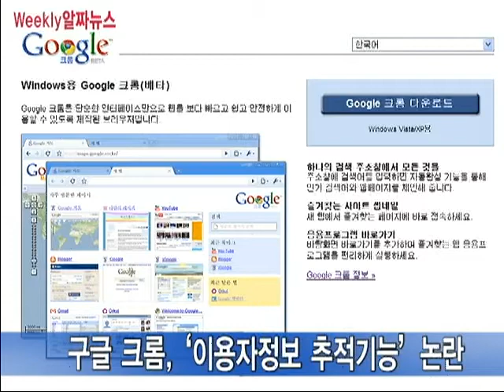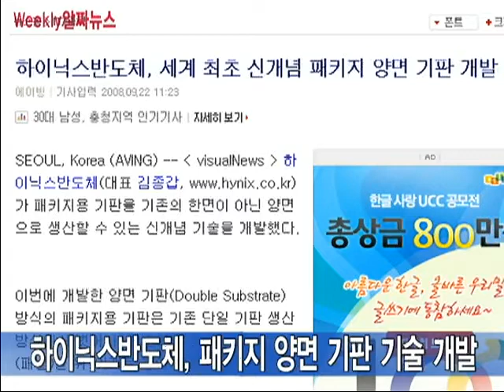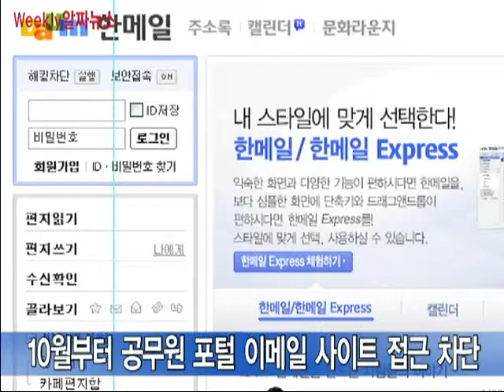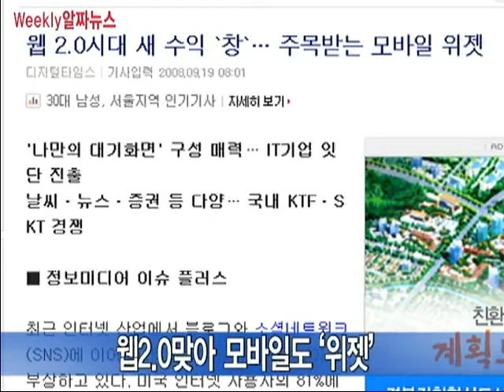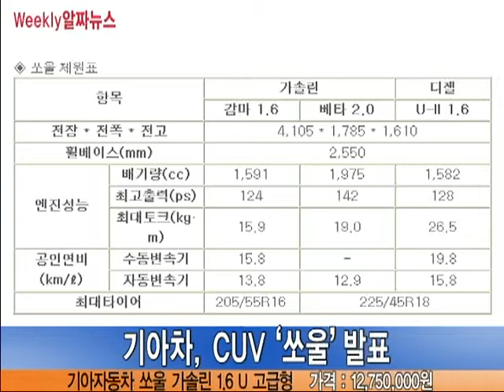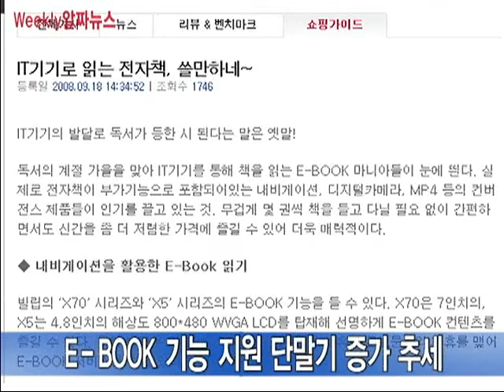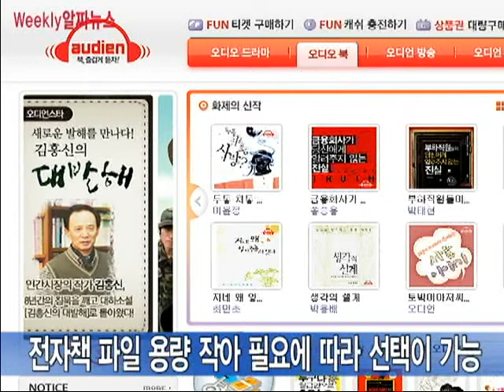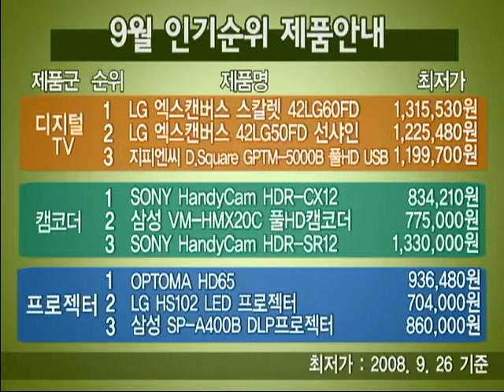[Alzza News] D램 가격, 1년째 하락중 [알짜뉴스 37회]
이번 주엔 9월도 하락을 면하지 못한낸드플래시메모리와 디램 가격, 고객정보 추적 논란을 빚고 있는 구글크롬과 세계최대의 사진전시회 포토키나와 가을을 맞아 전자책 e-book 소식, 그리고 9월 인기제품 순위까지 짚어드립니다.